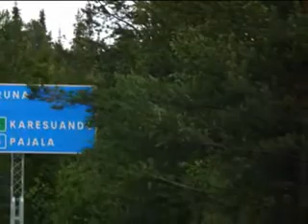SZWEDZKIE DROGI_xvid.avi